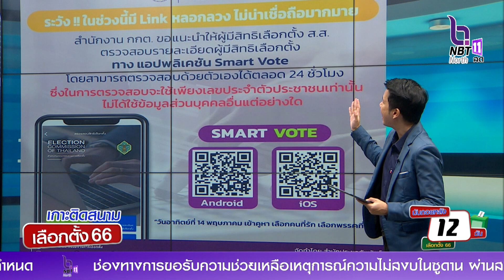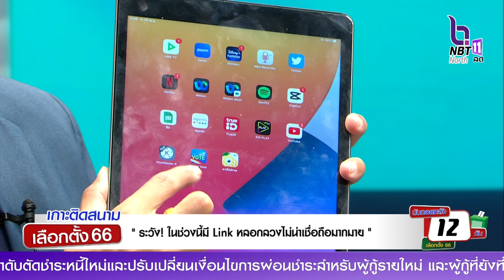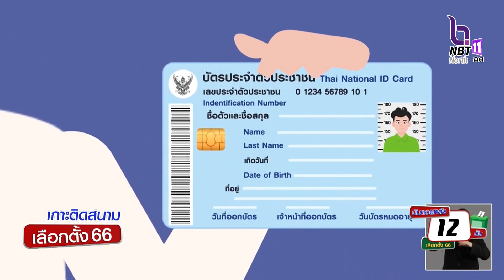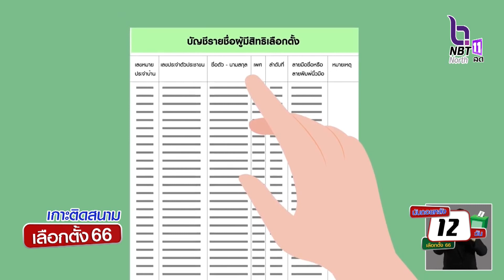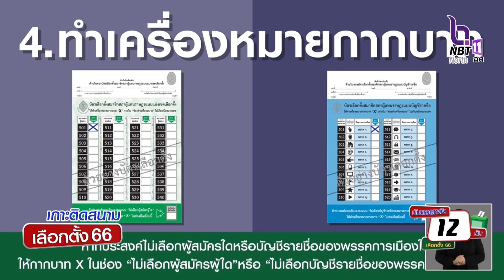ระวังในช่วงนี้มี Link หลอกลวงไม่น่าเชื่อถือมากมาย